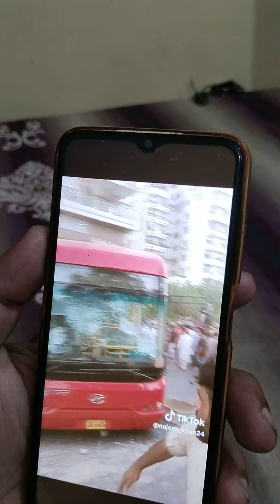khayal Curry🇵🇰🇵🇰 Park army ki zindabad